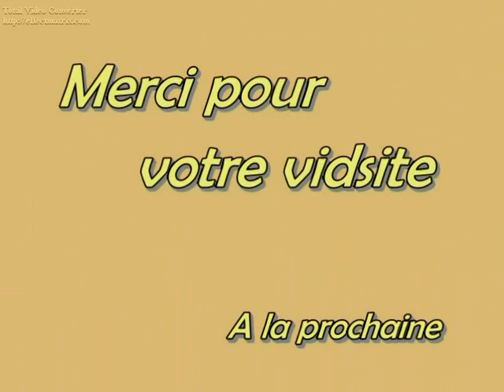MOMBLE PROD GUEKPIN DANANE (1).avi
Cette vidéo a été tournée lors du Béhé Vah à Danané à l'ouest de la Cote d'Ivoire. Une fête pour célébrer le tubercule de manioc d'où le nom Béhé Vah qui signifie Gros tubercule de Manioc à l'image de la fête des igname chez les Akan.